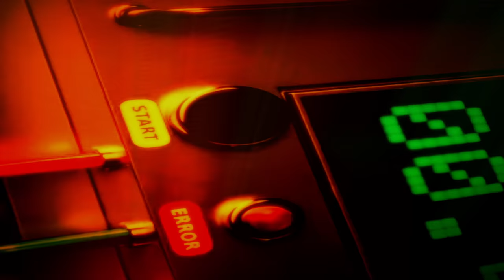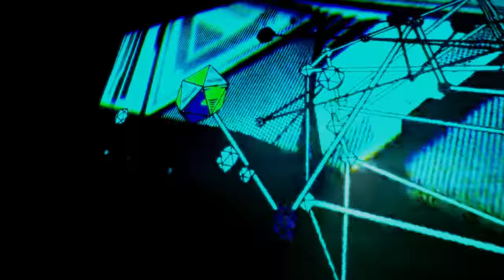Deep House - Chill Reggae Session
🌊✨ Dive into a soothing blend of rhythms with "Deep House - Chill Reggae Session" by Ministry Of Deep House. This track perfectly fuses the laid-back vibes of reggae with the smooth, pulsating beats of deep house music, creating a serene atmosphere that invites relaxation and good vibes. Ideal for lounging, studying, or unwinding after a long day, this session will transport you to a sun-soaked island getaway, regardless of where you are.

Let the melodic grooves and rhythmic basslines wash over you as we journey through soundscapes that evoke peace and positivity. 🎶